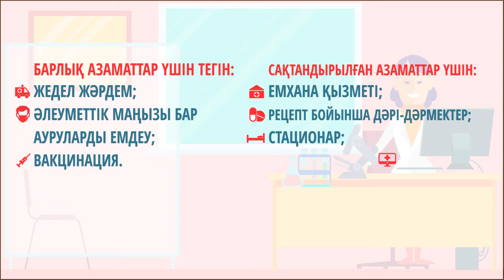Медициналық сақтандыру қоры қалай жұмыс істейтін болады